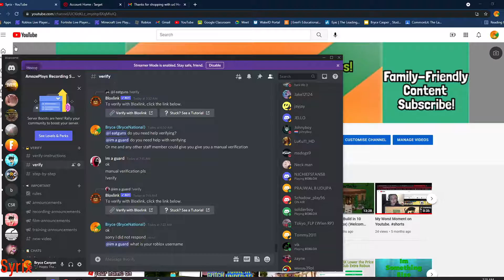100 SUBS $10 ROBUX CARD GIVEAWAY!!!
Thank you so much, this has been my dream since I was a kid to reach 100 subs, on a differnt channel ofc, but once I started making this channel (Dont watch my old videos please! lol) I noticed people want to see tips on gaming, and here we are now at 100 subs. If you are a small youtuber like me, 1 tip: DONT MAKE RP VIDEOS, make informative ones no one is going to watch some random dude or girl RP with their best friends, no they will only click on channels they dont know if it is something like say how to get millions of dollars with a glitch in rocitizens (Thats a throwback to 2 years ago for me lol) Anyways I dont know when but every once in a while I will upload, I does that a lot of time and effort which is why I dont follow my old schedule anymore as it is a very time consuming thing to be uploading more than once a week, props to you if you do. Thanks for reading this if you are!